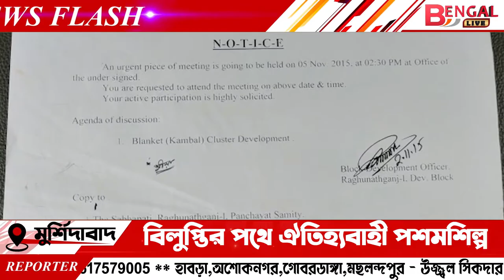বিলুপ্তির পথে ঐতিহ্যবাহী পশমশিল্প, নিদারুণ সংকট শিল্পীরা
Bengal Live: বিলুপ্তির পথে ঐতিহ্যবাহী পশমশিল্প, নিদারুণ সংকট শিল্পীরা